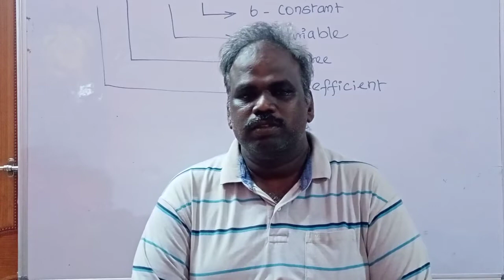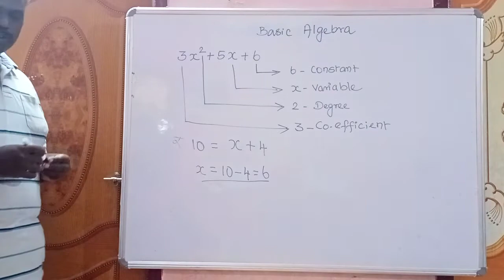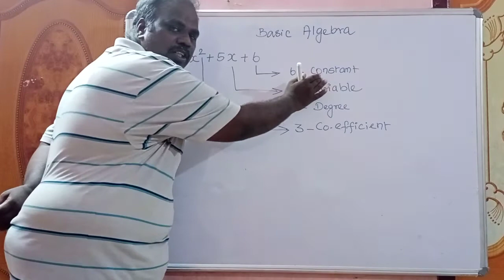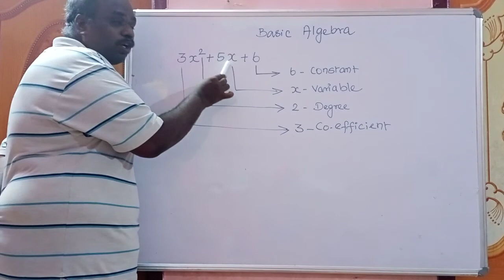Basic Algebra simple explanation # in Tamil # Variables,Constant,Coefficient,degree.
Basic Algebra
basic form of algebra structure and also terms used in algebra.
1. Constant
2. Variable
3. Coefficient
4. Degree